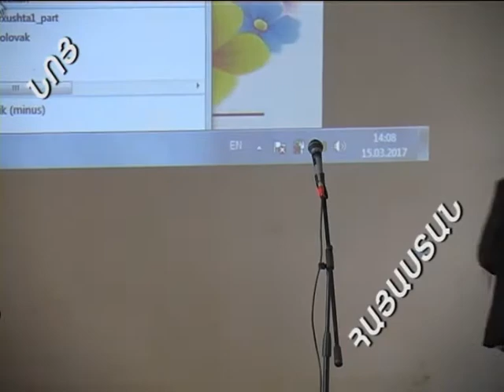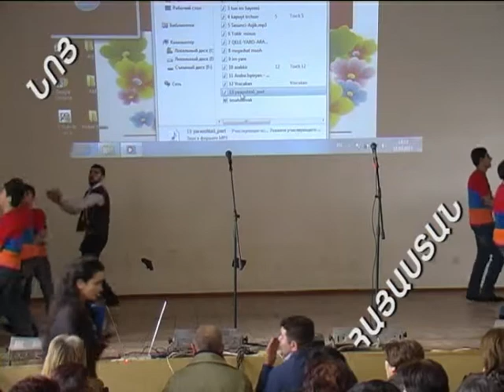Մայրության և գեղեցկության տոնը ՄՐԳԱՇԱՏԻ Մշակույթի տանը 3